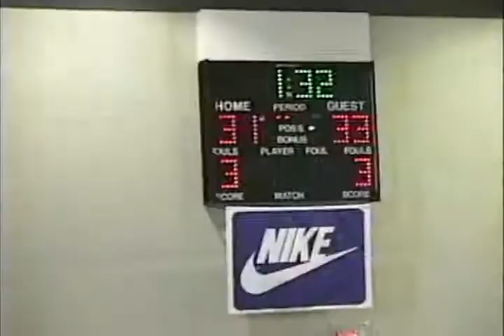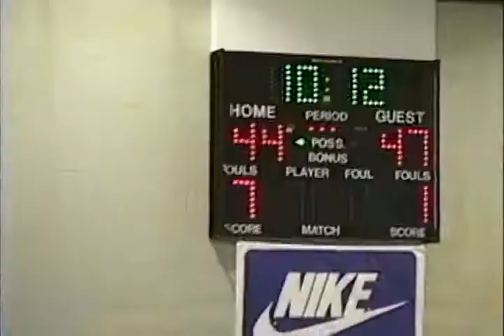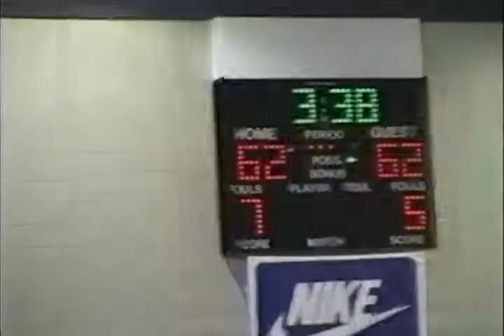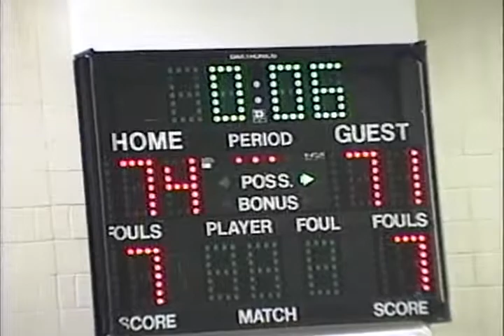Philly Freedom vs Fresno AAU Las Vegas July 1993